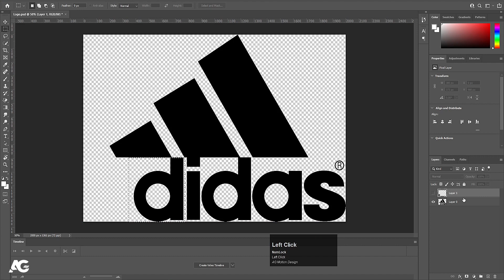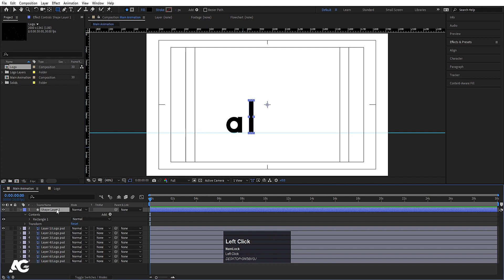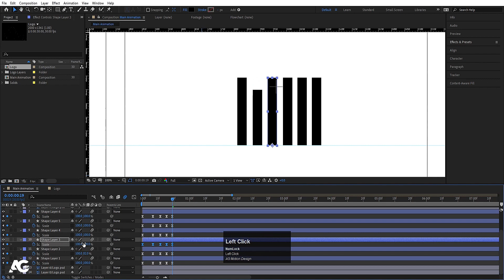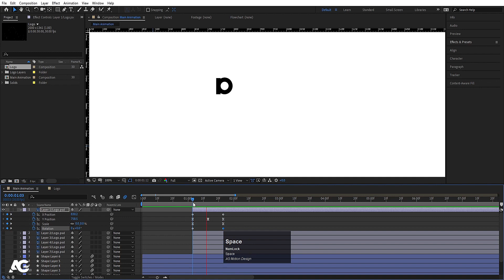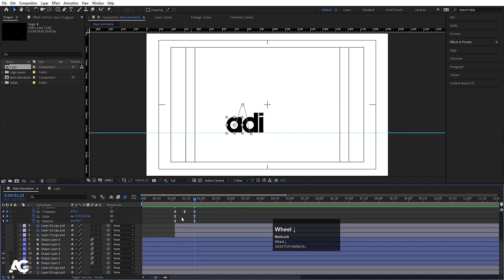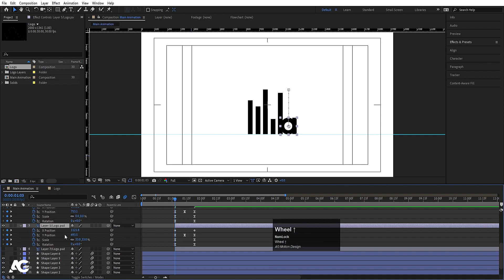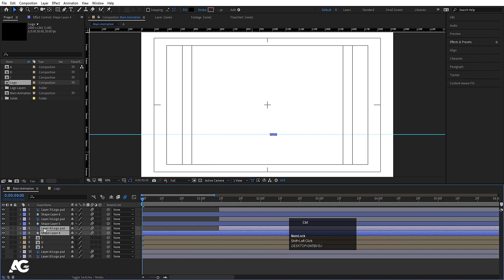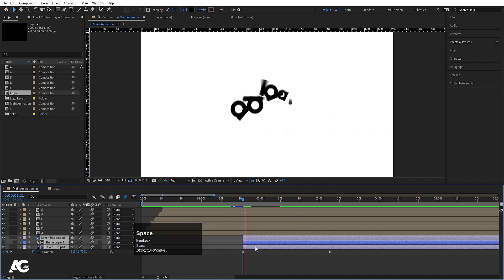Adidas Logo Reveal In After Effects - After Effects Tutorial - No Plugins.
Latest Tutorials

Popular Tutorials